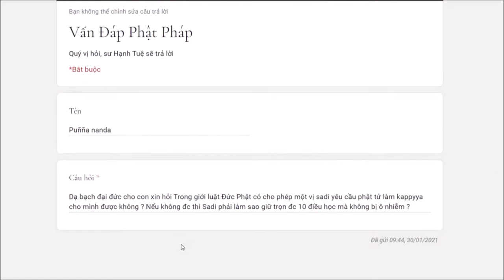268. Sadi có được yêu cầu cư sĩ làm kappiya hay không?